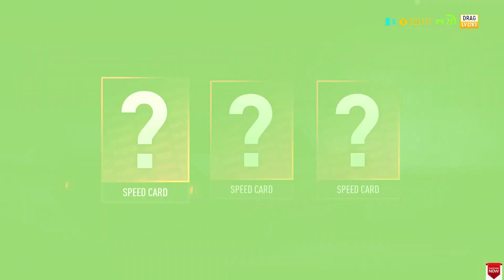Need for Speed Payback Gameplay Walkthrough Part 28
Need for Speed Payback Gameplay Walkthrough Part 1 - THE BEGINING

Need For Speed Payback Gameplay Walkthrough Full Game 60FPS PC Max settings, showcasing all cars, all cutscenes movie edition, best races, police chases, final race & ending.